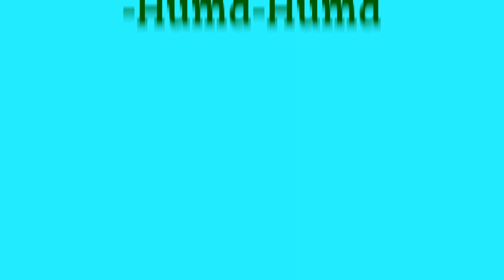Vodopády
Maris Spray Art - Vodopády - HD. Hudba použita ze zvukové knihovny YouTube. Toto video jsem vytvořil pomocí Editoru videa YouTube